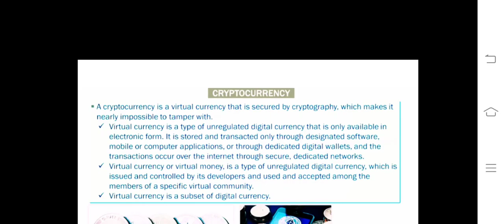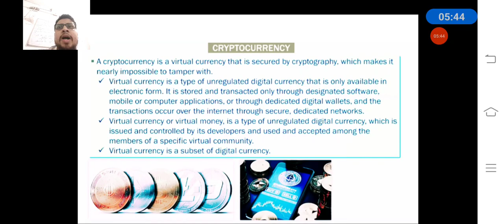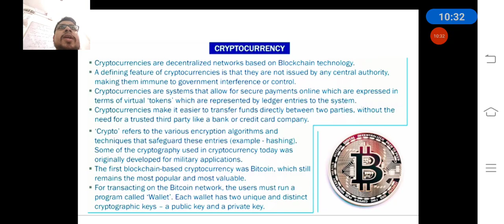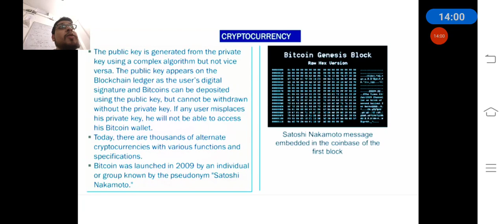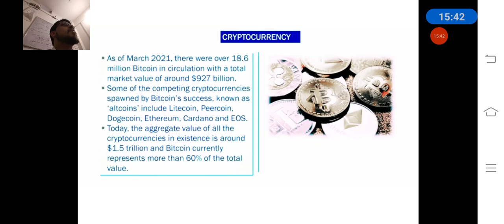S & T 30 : CRYPTOCURRENCY